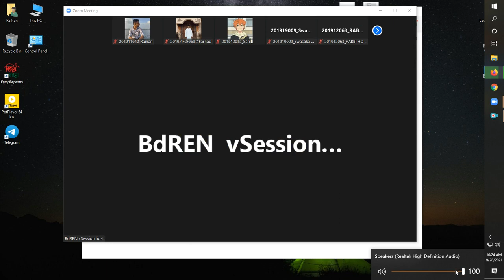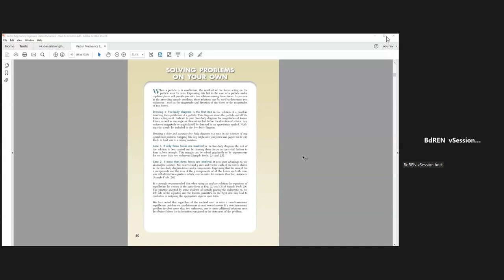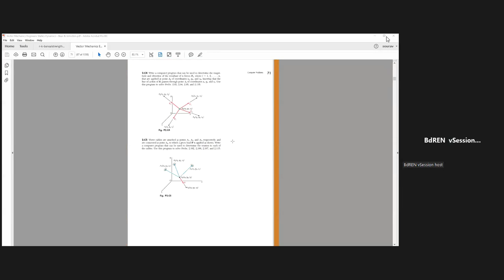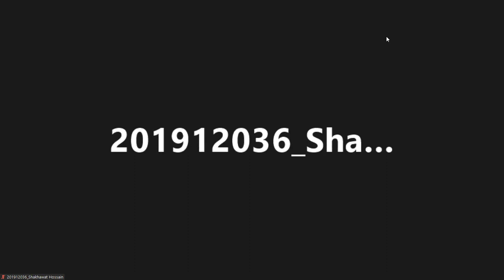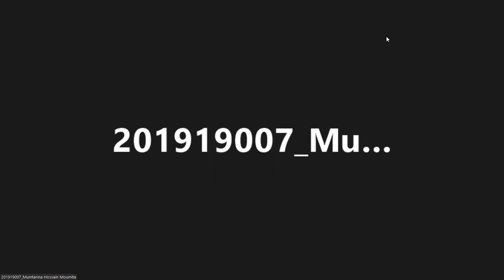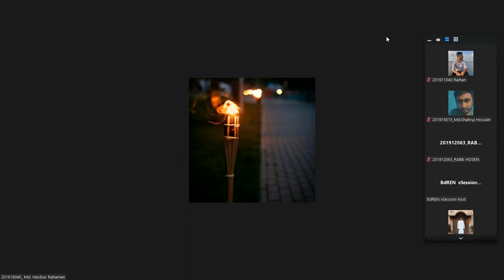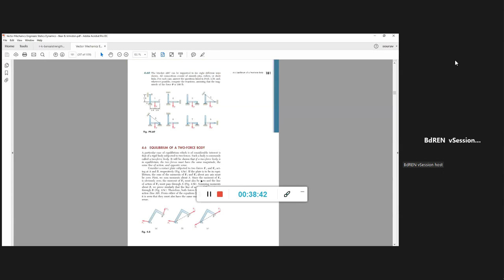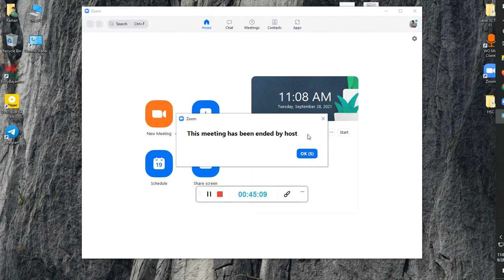Sourov Sir (Lec-12) 28th September xm discussion